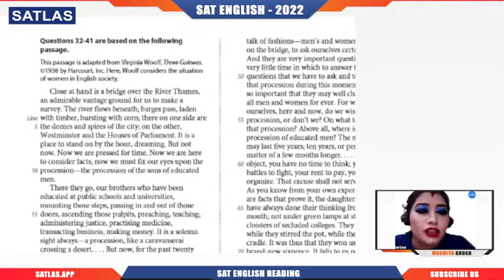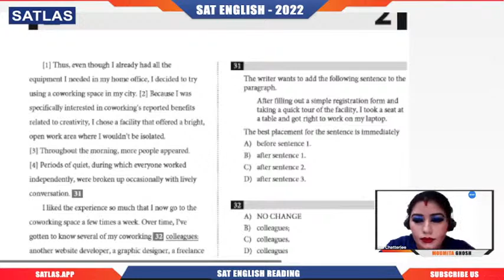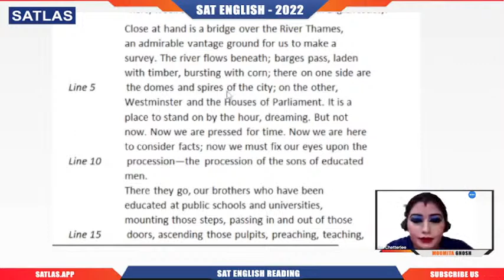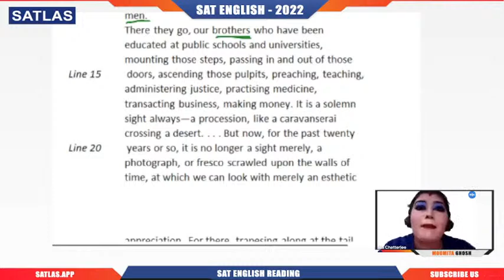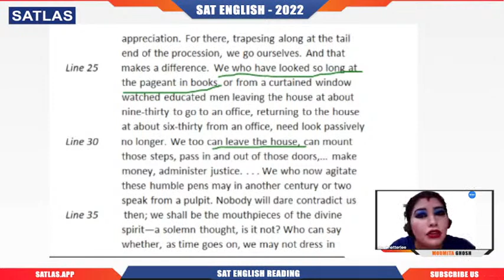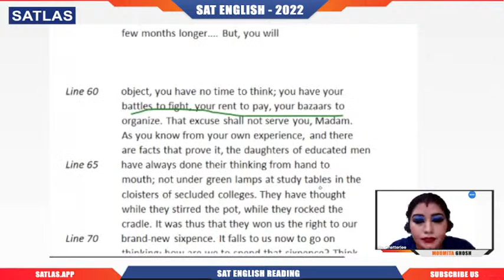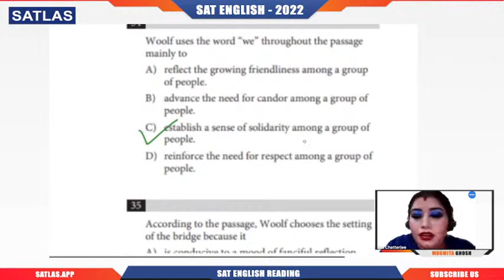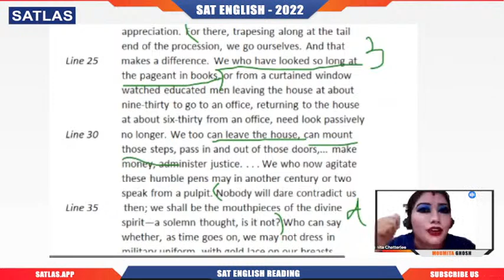LIVE: Mega SAT Revision Sessions - The Final Touch - SAT Eng Read_22nd August_6:00 PM By Moumita Mam